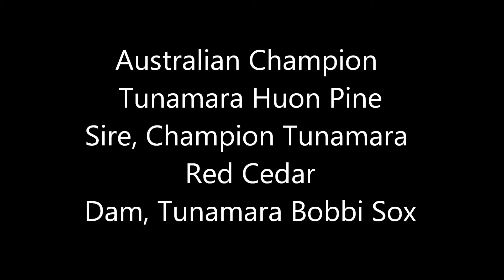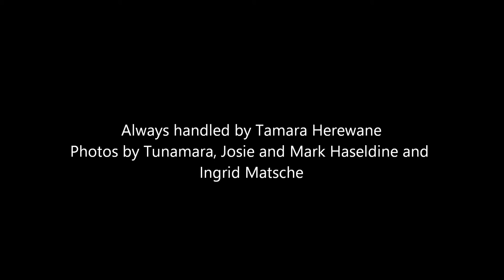HuonPinewlmp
Champion Tunamara Huon Pine
Sire Ch Tunamara Red Cedar
Dam, Tunamara Bobbi Sox